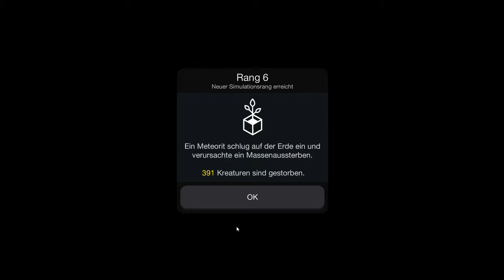Let's Play Cell To Singularity #5